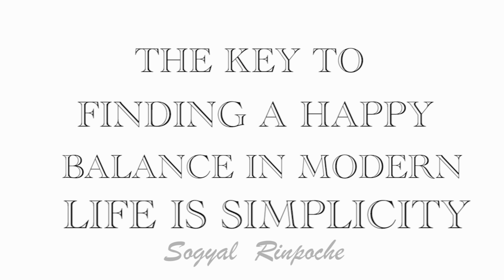Midtown IMPZ - Deyaar Community, Production Zone - Simple shots using Iphone 4k. Back to editing...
Simple shots using Iphone 12 at 4k res.

This is Logene & Bhe and we are the Servant Explorers.

We are excited to share with you our experiences on travels, food, and adventures.  We will be exploring different cities, countries and provinces; taking you on our mountain hiking, trail running and camping trips; and providing you reviews on some gears and accessories.

Hope you'll enjoy watching our videos and be inspired.